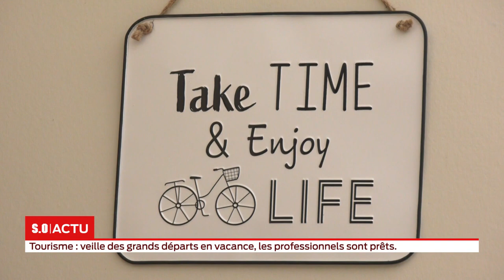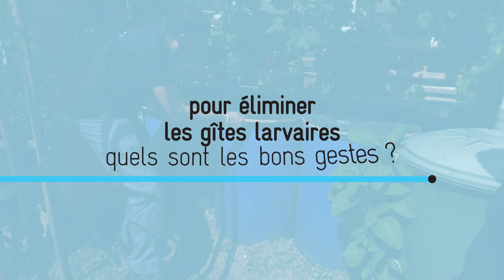S.O LIVE | Édition 18h - Vendredi 3 Juillet